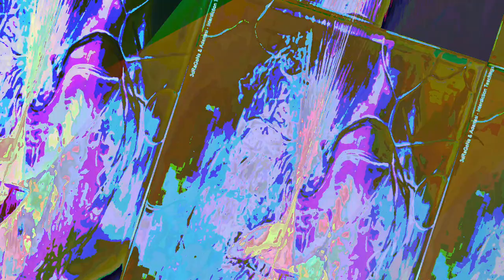[EPILEPSY WARNING] Movie 23 06 17 02h40m34s